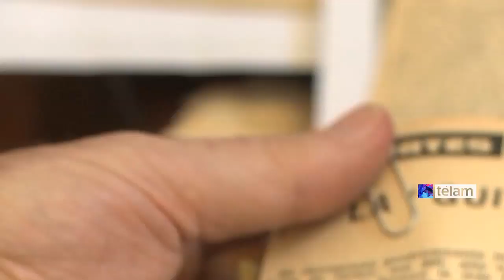Entrevista a Carlos Ulanovsky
El periodista, docente e historiador de los medios nacionales presenta "Redacciones. La profesión va por dentro" una autobiografía centrada en su trayectoria de 50 años. Al recuerdo y las anécdotas vividas en los diarios y revistas donde trabajó, se le suma una aguda crítica sobre la prensa argentina en la actualidad.